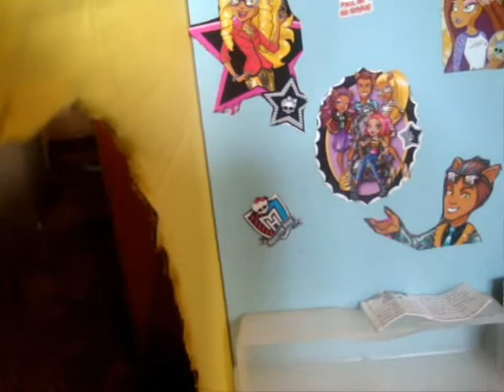We Are Monster High - Funny Moments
*rozwiń, plisia :ccc*

Śmieszne momenty z naszych filmików :D
Mamy nadzieję, że będziecie się przy nich dobrze bawić ! :D